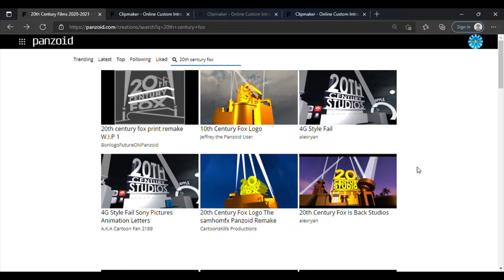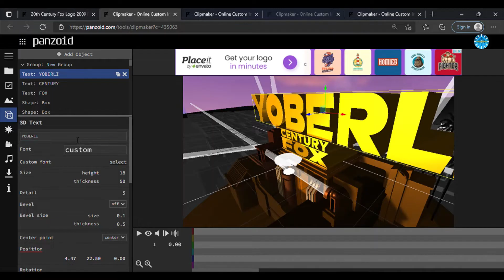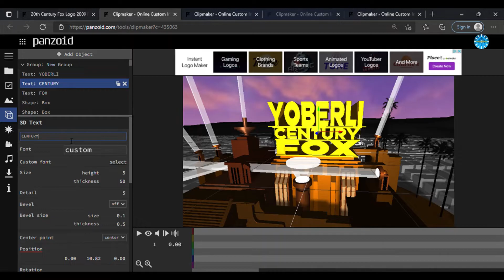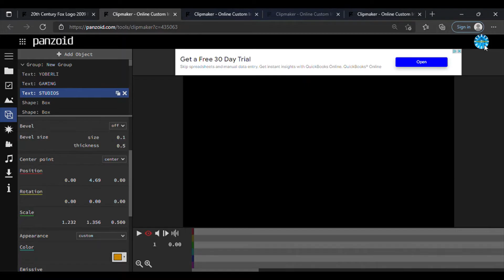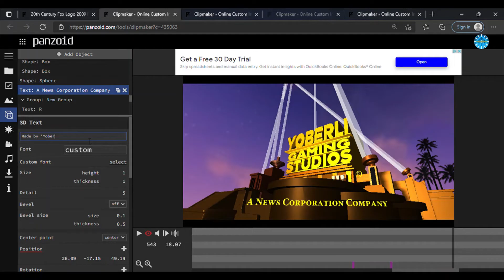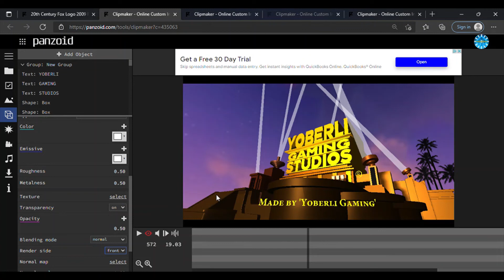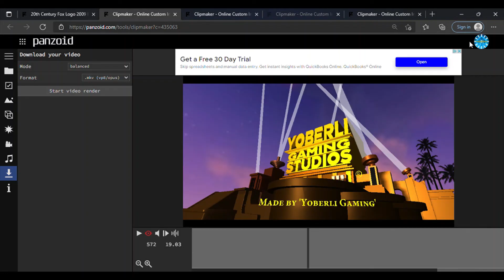How to make your own '20th Century Fox' logo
To make Your own '20th Century Fox' logo:

2.  Go to objects and edit a text.
3.  After you're done, Make sure your video set '4K Resolution'.
4. Download a video and Enjoy.